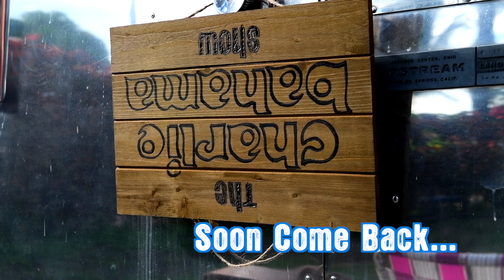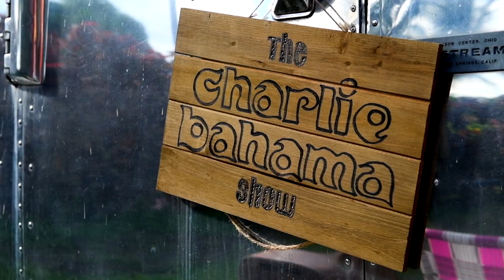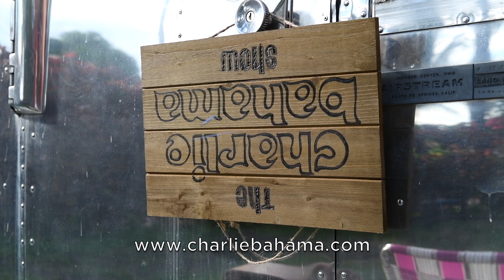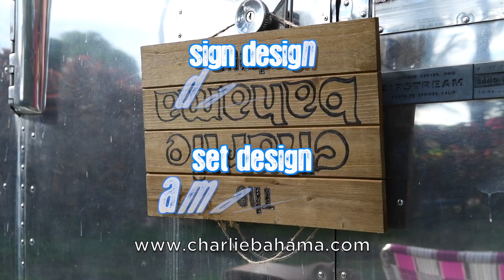The Charlie Bahama Show Gippies Kingdom Episode S02E04 P06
Watch all the stars of the hit Bahamian soap opera, Gippie's Kingdom on this episode of The Charlie Bahama Show... Gippie, Mama Tilda, Keith Brooks and Big Joe all come on the show, BUT will Gippie and Big Joe fight?!?!?